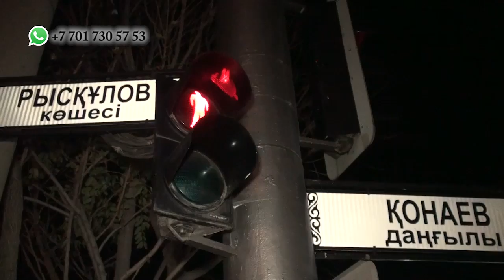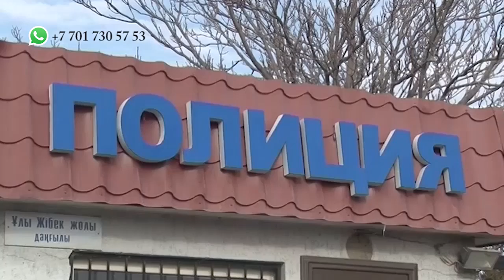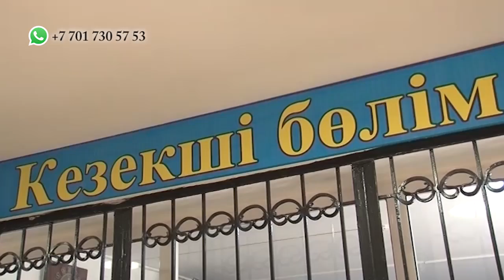Хроника ДТП за сутки ("13 регион" от 20.10.2017)